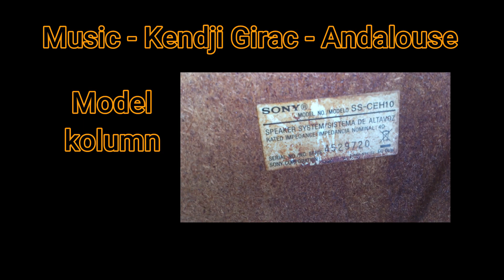Kolumny Sony bass test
Kolumny przytargane z śmietnika wraz z maskownicami.
Przepraszam za niepłynny film, uruchomione aktualizacje androida spowodowały to zacinanie.